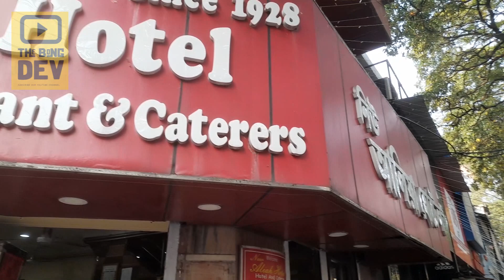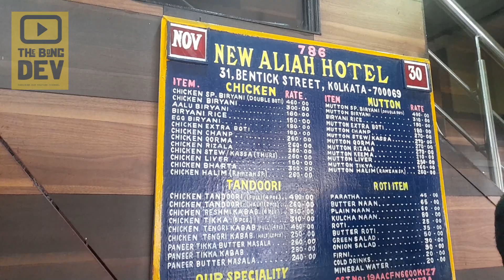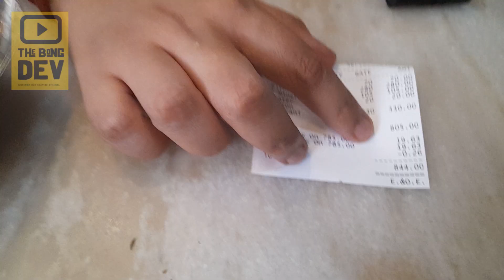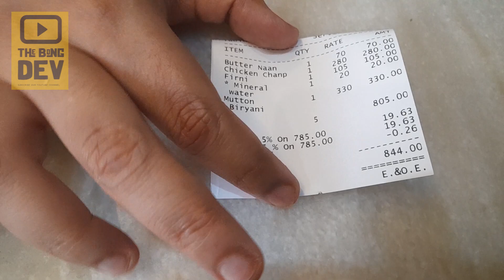Most Famous Mutton Biryani in Kolkata🔥Best Mutton Biryani Restaurant in Kolkata?🔥Street Food India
Famous Mutton Biryani & Chicken Chaap in Kolkata🔥New Aliah Hotel🔥Street Food India

Address: New Aliah Hotel
Address: 31, Bentinck St, Mission Row Extension, Esplanade, Chowringhee North, Lal Bazar, Kolkata, West Bengal 700069

our Queries :
Street Food
mutton biryani
chicken chaap
Kolkata Best Biryani
Best Mutton Biryani in Kolkata
Kolkata Best Biryani Restaurant
Best Biryani Restaurant in Kolkata
kolkata biryani
kolkata food
Best Mutton Biryani
Best Mutton Biryani Restaurant in Kolkata
Most Famous Mutton Biryani in Kolkata